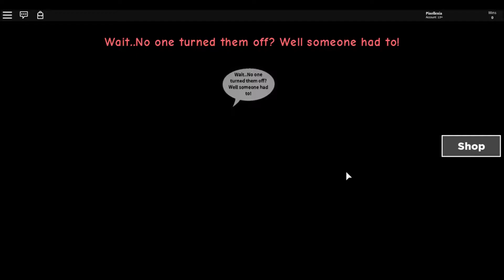Spiritblox “Little HOTEL of HORROR! {Roblox Disaster Story}”